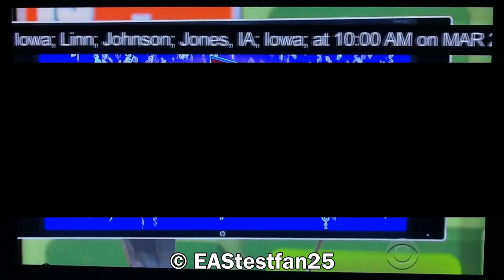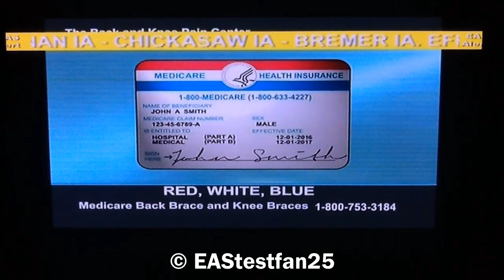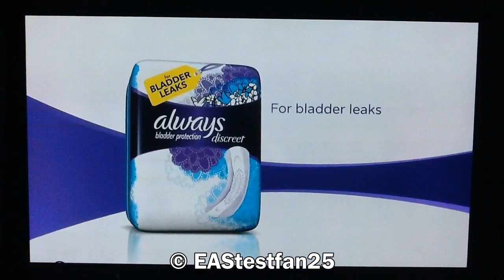2017 Iowa Tornado Drill tests on TV and radio (EAS #322-327)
These are Test Tornado Watches and Warnings that occurred during the 2017 Iowa Severe Weather Awareness Tornado Drill.